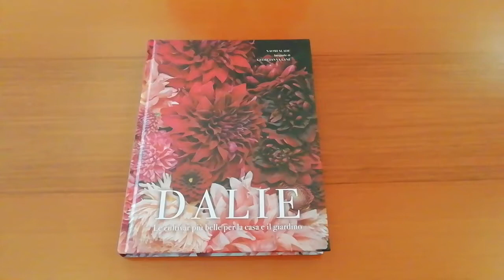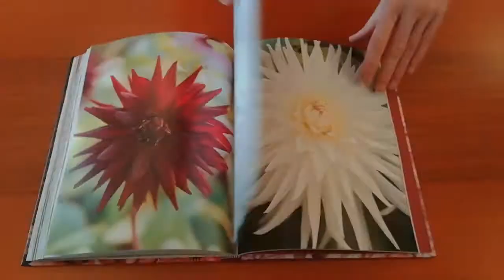DALIE logosedizioni (leaf through)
Dalie celebra i colori accesi e le esuberanti fogge di uno dei fiori più amati al mondo. Snobbate in passato perché ritenute troppo vistose, il loro fascino eccentrico è tornato a far innamorare giardinieri, fioristi e appassionati di tutto il mondo. Nei suoi testi chiari e concisi, l’esperta Naomi Slade spiega come coltivare queste meraviglie e riempire la vostra casa di spettacolari fiori recisi, oltre a fornire un interessante excursus storico e alcuni cenni botanici.
DALIE logosedizioni by Naomi Slade e Georgianna Lane
Disponibile su Libri.it con consegna in 24/48 ore in Italia e 72 ore nelle isole.